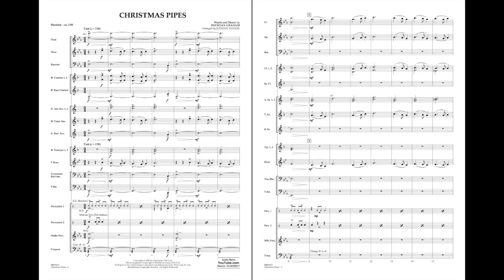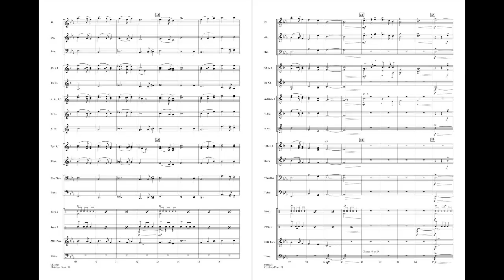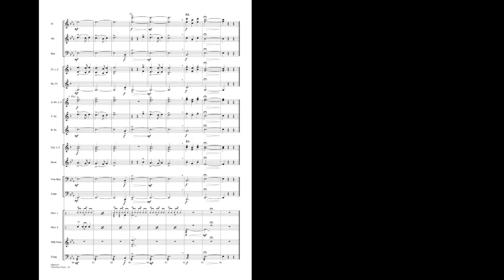Christmas Pipes by Brendan Graham/arr. Johnnie Vinson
Most notably performed by Celtic Woman, this lilting Celtic style song features a distinctive melody and a striking quote of the traditional carol “O Holy Night.” Arranged here for second year players this is sure to be a highlight of any holiday concert.
HL04005617
HL04005618